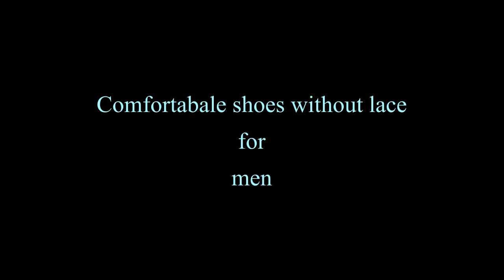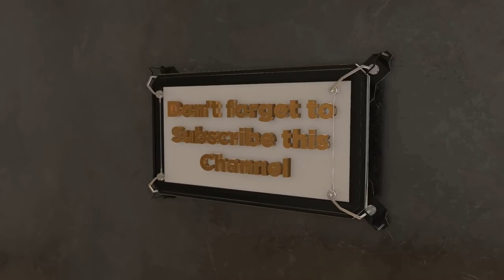comfortable shoes without lace | shoes for men | running shoes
I hope you all will fine .
 In this video I will show you different kinds of shoes without lace
for men.